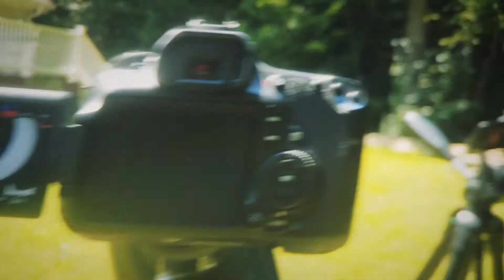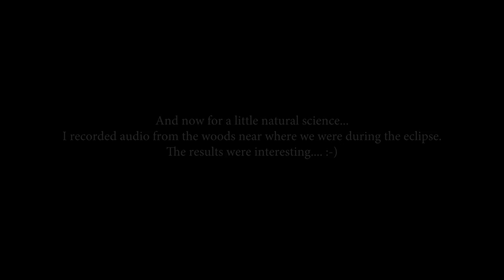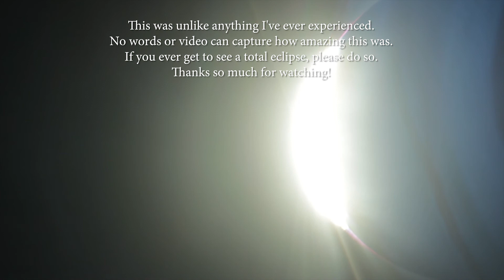SOLAR ECLIPSE 2017 ► Totality, Sunspots, Diamond Ring, Shadow Snakes, & A Solar Prominence!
No words can describe how amazing this was.

General info:
 - Location ► Near Whittier, NC
 - Primary Camera ► Canon 60d mounted on a Celestron Astromaster 114EQ Telescope with mylar filter
 - Secondary Camera ► Canon Vixia HF R600 with solar filter (solar glasses cut in half)
 - Other cameras ► GoPro Hero 3 and Galaxy S7

SOLAR ECLIPSE 2017 ► Sunspots, Diamond Ring, Shadow Snakes, Animal Behavior, & A Solar Prominence!

Events:
 - 0:00 ► Introduction
 - 0:11 ► Pinhole Projector Result
 - 0:28 ► Camera Setup
 - 0:50 ► Another Pinhole Result (multiple)
 - 1:11 ► C1 - Vixia with filter
 - 1:15 ► C1 - 60d with filter
 - 1:20 ► Halfway through C1 - Vixia with filter
 - 1:26 ► The Moon covers a sunspot - 60d with filter
 - 1:34 ► C1 almost complete - Vixia with filter
 - 1:41 ► C1 almost complete - 60d with filter
 - 1:50 ► Solar Snakes/Shadow Bands observed
 - 1:59 ► Solar Snakes/Shadow Bands observed - adjusted
 - 2:12 ► C2 Begins - Wide shot with GoPro
 - 2:24 ► C2 Begins - Vixia filter on then removed
 - 2:46 ► Diamond Ring into Totality with planet visible - Vixia no filter
 - 2:57 ► Diamond Ring into Totality - 60d no filter
 - 3:16 ► Corona becomes visible - 60d no filter
 - 3:27 ► Corona's magnetic lines visible - 60d no filter
 - 3:42 ► C3 Begins just out of frame - 60d no filter
 - 3:45 ► Solar prominence observed - 60d no filter
 - 4:05 ► C3 Begins - Vixia no filter
 - 4:19 ► Clouds move into frame - Vixia no filter
 - 4:34 ► C3 Begins - Wide shot with GoPro
 - 4:51 ► Just After C3 with clouds - Vixia no filter
 - 5:10 ► "Natural Science" audio experiment introduction
 - 5:15 ► Audio 1 hour before totality
 - 5:27 ► Audio 30 minutes prior to totality
 - 5:45 ► Audio 15 minutes prior to totality
 - 6:06 ► Audio totality begins
 - 6:27 ► Audio totality ends
 - 6:47 ► Audio 15 minutes after totality